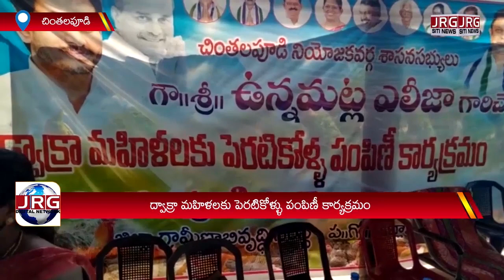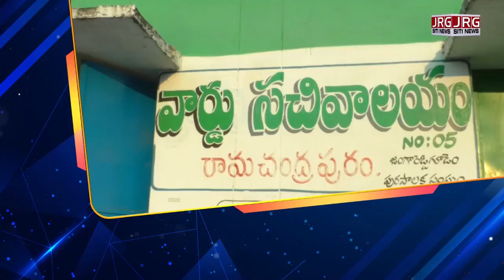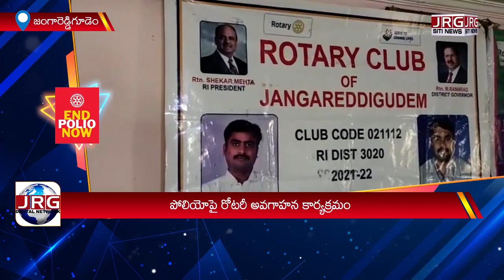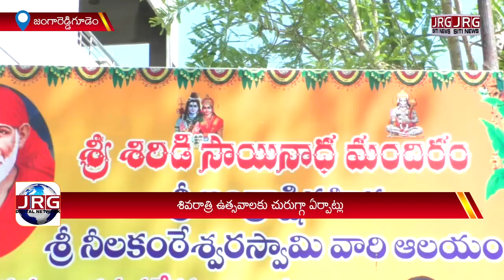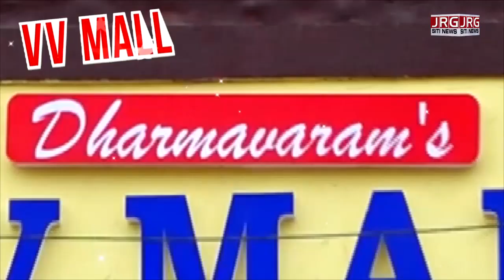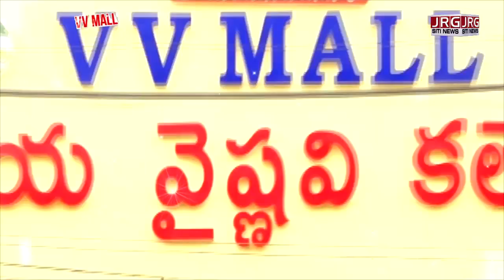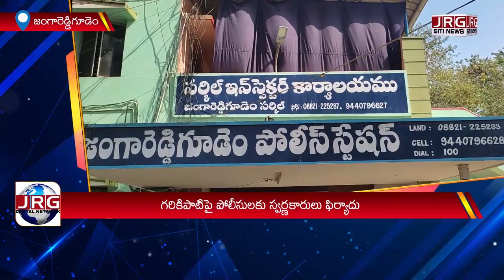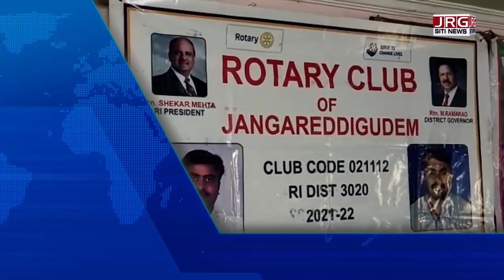SITI NEWS 25 02 2022